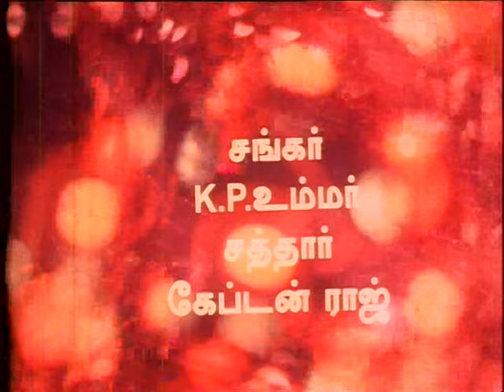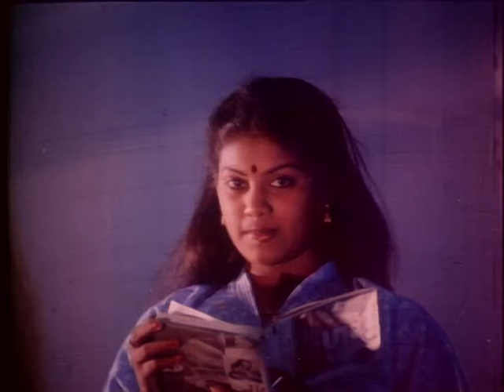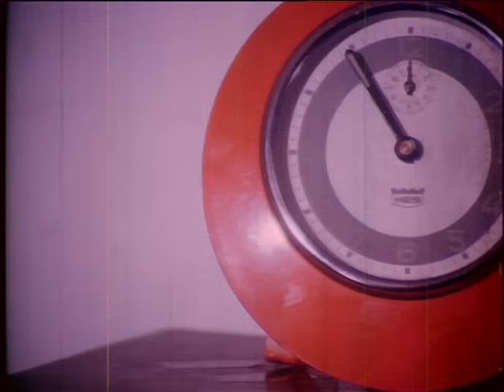Kamini|Tamil Super Hit Movie| Tamil Super Hit Romantic Movie